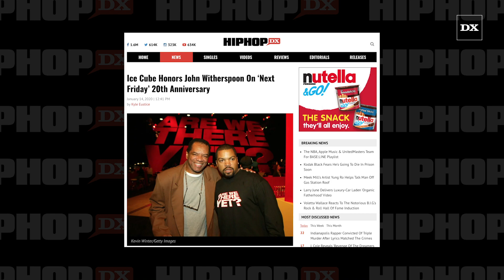Ice Cube Honors John Witherspoon On ‘Next Friday’ 20th Anniversary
LOS ANGELES, CA – 2019 seemed to be especially marred by loss in the entertainment world. Juice Wrld, Nipsey Hussle, Bushwick Bill, Ras G and celebrated New Mexico MC Wake Self were just a handful of those who lost their lives last year.